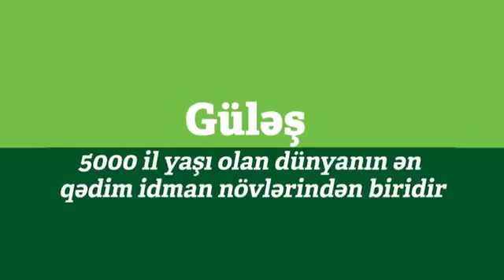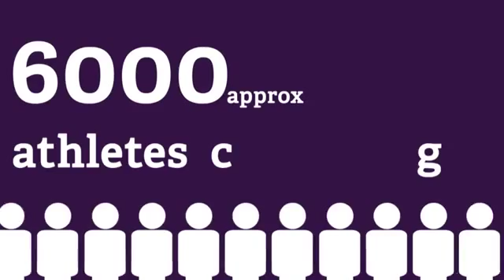Güləş 60 saniyədə Baku 2015